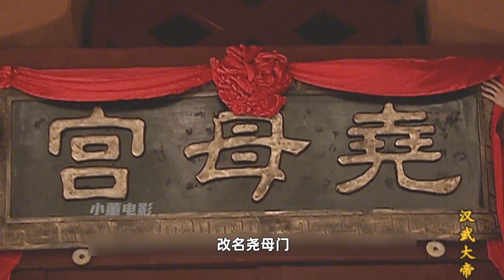汉武大帝64集：将近70岁的汉武帝喜当爹，自然是颇为高兴，却越活越糊涂！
汉武帝是中华民族历史上一位顶天立地的巨人，然而，任何巨人都并非完美的圣人。多年的征战，耗尽中国国力，他晚年时发生了邪教作乱的“巫蛊之祸”。在内乱平定之后，他勇于认错，全面反思回顾自己的一生，嘱咐儿子对外采取和平路线不称霸，并为儿子选配了一位归顺的匈奴王子金日磾作顾问。